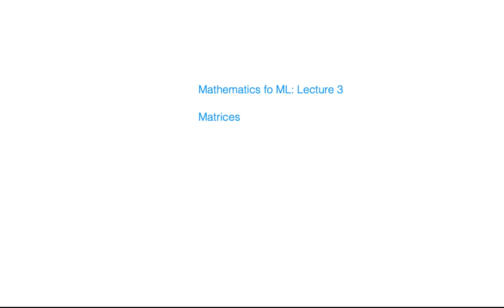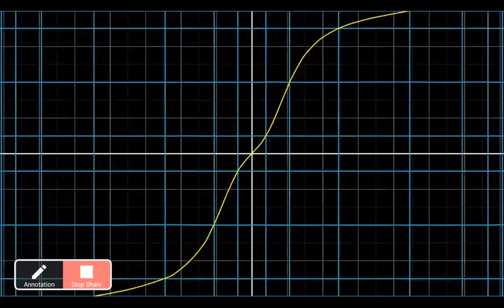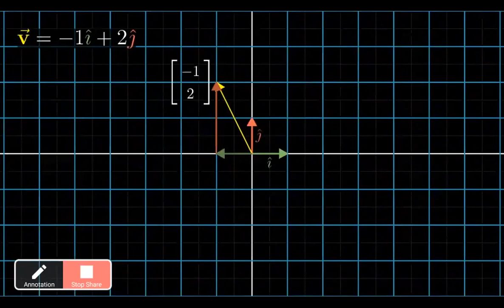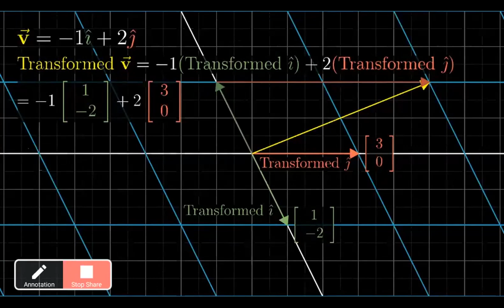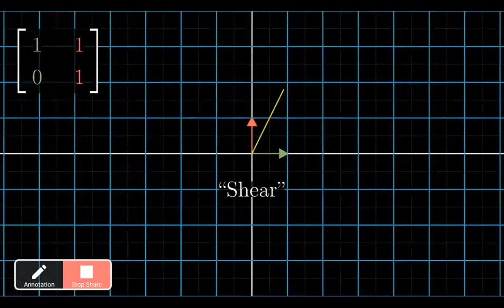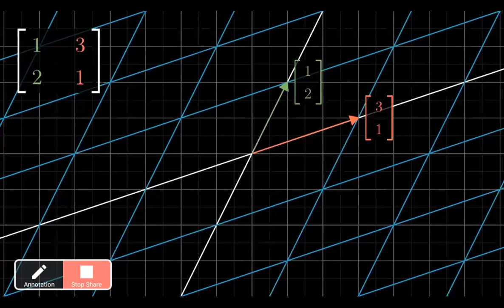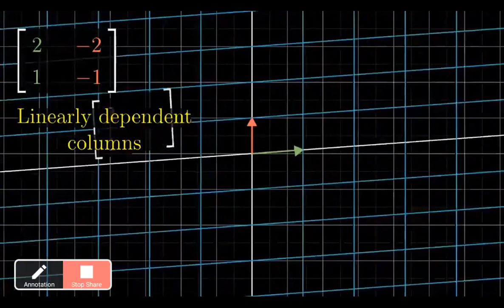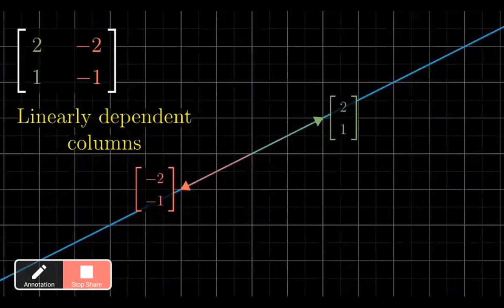Mathematics for ML: Lecture 3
In this lecture we discuss start with Linear Algebra and we discuss vectors.